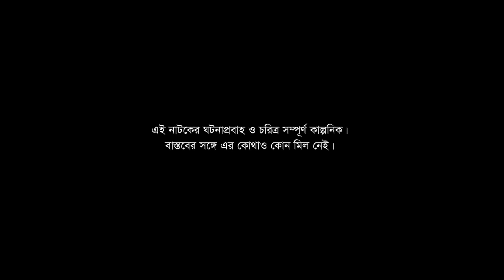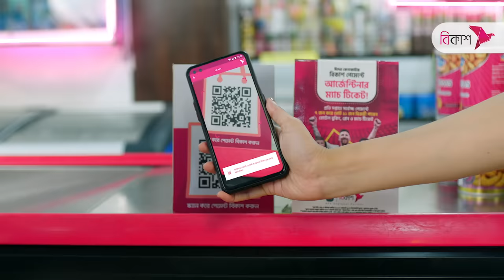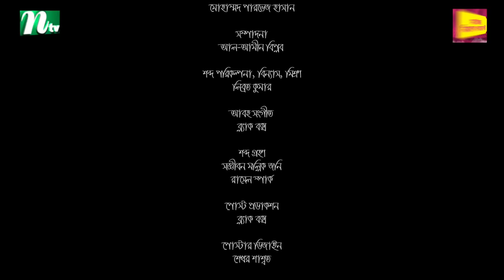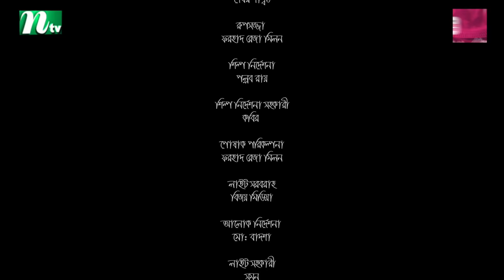লাল মাংসের ঝোল | Orchita Sporshia | Fazlur Rahman Babu | Lal Mangsher Jhol | New Bangla Natok 2023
📺Watch NTV New Bangla Natok Lal Mangsher Jhol  ( লাল মাংসের ঝোল ) and Please Share it With your Friends & Family.👪 Bangla Natok ‘Lal Mangsher Jhol’ starring Fazlur Rahman Babu, Orchita Sporshia, Shilpi Sarkar Opu, and many more. New Bangla Natok Lal Mangsher Jhol’ is Directed by Masum Prodhan

New Bangla  Natok : Lal Mangsher Jhol  (লাল মাংসের ঝোল)
Direction :  মাসুম প্রধান ( Masum Prodhan)
CAST:
 Fazlur Rahman Babu (ফজলুর রহমান বাবু)
 Orchita Sporshia (অর্চিতা স্পর্শিয়া)
Shilpi Sarkar Opu  (শিল্পী সরকার অপু)

Story : Animesh Aich ( অনিমেষ আইচ)

Popular Bangla Natoks of your favorite actor and actress are here. You can watch the latest Bangla natok and New Bangla Natok on NTV Natok Channel

COPYRIGHT WARNING:
The copyright of this content is reserved solely by International Television Channel Ltd ( NTV) aka NTV Online. Legal action will be taken against those who violate the copyright of this content.